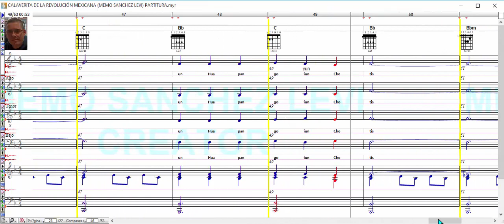CALAVERITA DE LA REVOLUCIÓN MEXICANA / MEMO SANCHEZ LEVI / PARTITURA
MIS LIBROS EN AMAZON (LA BIBLIA MUSICAL Y OBRAS INEDITAS):